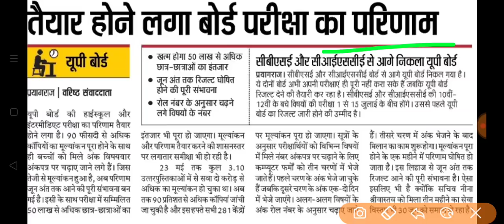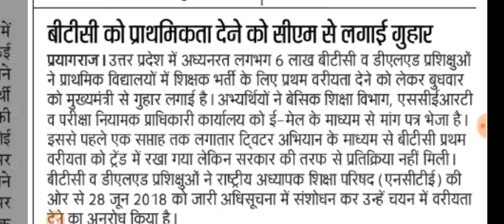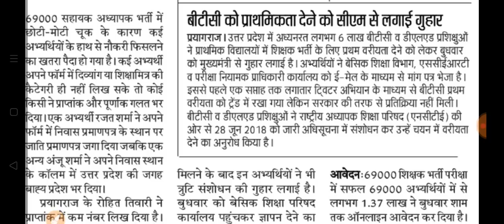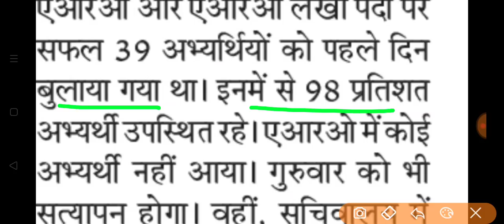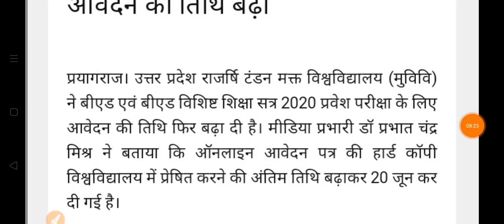69000 ऊर्ध्वाधर एवं क्षैतिज आरक्षणवार सीटें । UP Board Result, CBSE, RO ARO News 28 May 2020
Hey Friends,

No
How to install and Use Aarogya Setu App